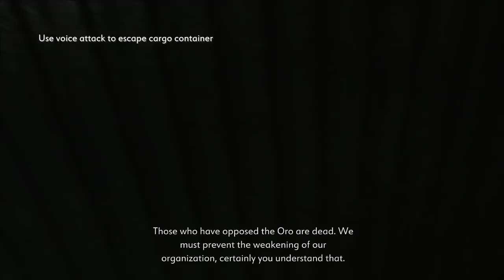Condemned 2: Bloodshot - The Peninsula (1/2)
We've made it to the Oro Hive. Time to yell things to death. Be sure to "like" this video if you enjoy it. It really helps! :)

~~~"Social" Links~~~